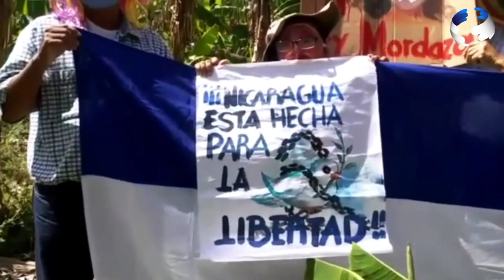Ciudadanos se solidarizan con el periodista David Quintana